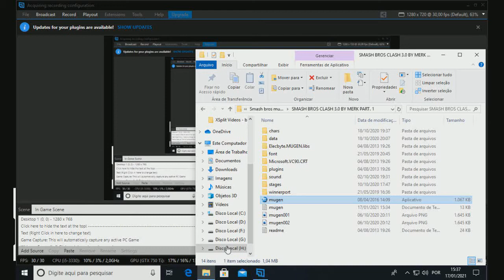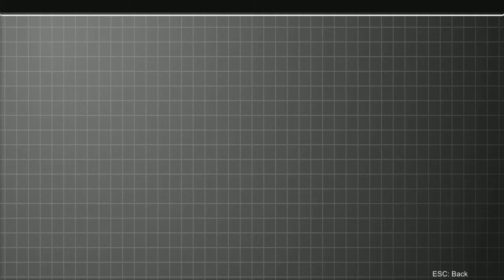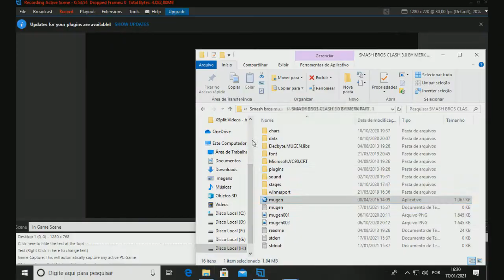Super Smash Bros Clash Mugen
Jogando com meu pequeno
P1 Beto
P2 Miguel